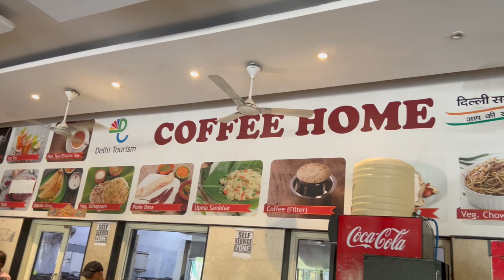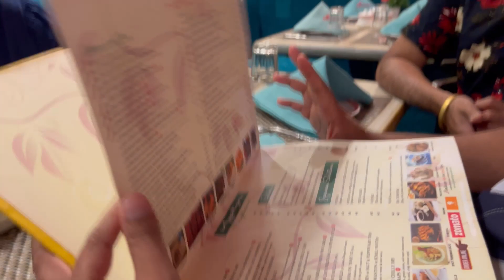Delhi Home+Street Food vlog|Eating Chole Bhature, Biryani,Jalebi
Welcome to the first 2 days vlog of my stay in Delhi India where I celebrated Bengali festival Jamai Sasthi and ate delicious homemade food as well as street food such as Kulche Chhole, Cold Coffee, Biryani, Gulab Jamun and Jalebi.